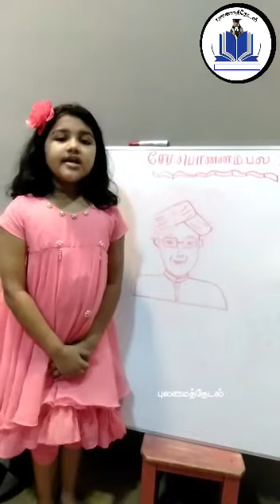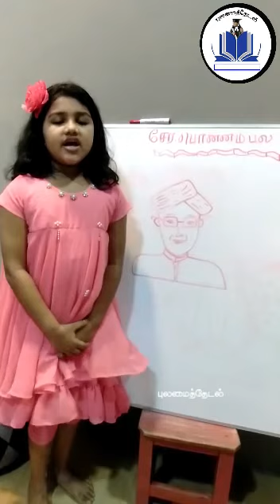சேர்.பொன்.இராமநாதன்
By:- M.M.Fathima Sukania
  AK. Ayesha M.L.C